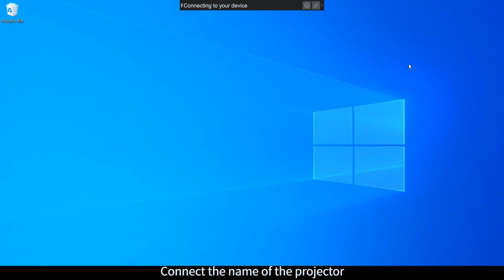PC Wireless Screen Mirroring